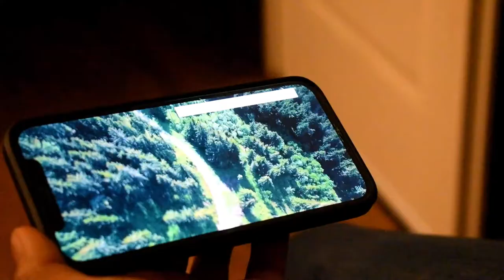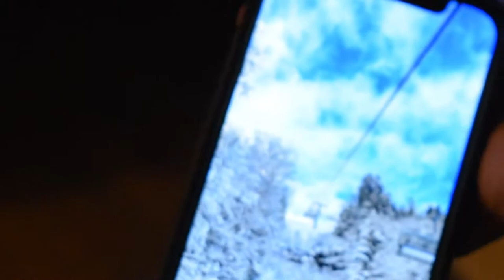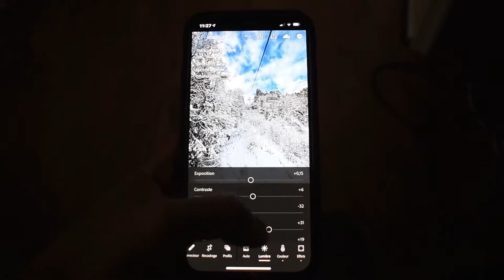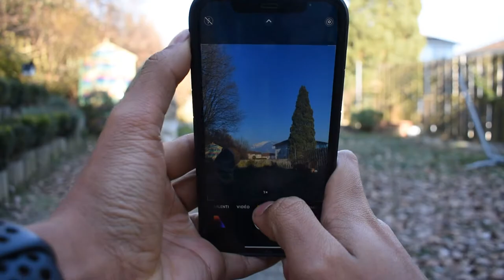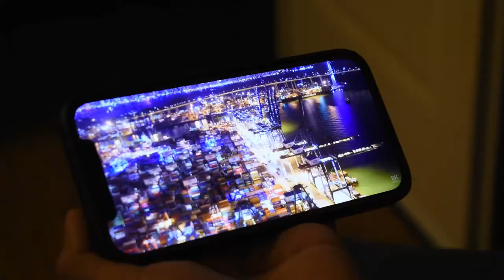TEST DE L'IPHONE 12, Le MEILLEUR ?!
Bonjour à tous c'est RJTech j'espère que vous allez tous bien en cette nouvelle année 2021 !
Dans cette nouvelle vidéo je vais vous montrer mon test de l'iPhone 12 après avoir tester plus d'un  mois !

👤 Mon Instagram :
👉Nom : rjtech.off

🤷‍♂️J’espère que la vidéo t’a plus est si c’est le cas hésite pas à

💁🏼‍♂️Très important pour le développement de la chaîne ! 😉

🙋🏽‍♂️Je vous retrouve à la prochaine c’était RJTECH !!! 👋